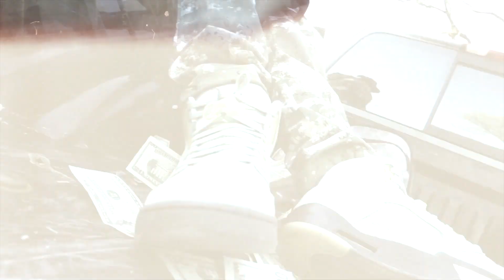Six Ward Ill - Hood Rich | Official music video